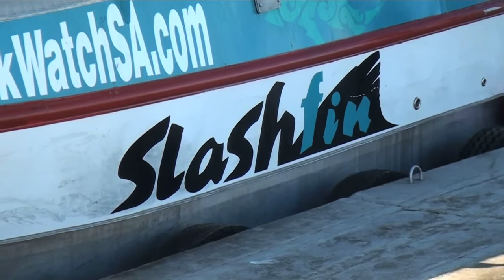Shark Cage Diving Gansbaai - 03 06 2012 - Marine Dynamics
Also "Like" our Marine Dynamics facebook fan page.